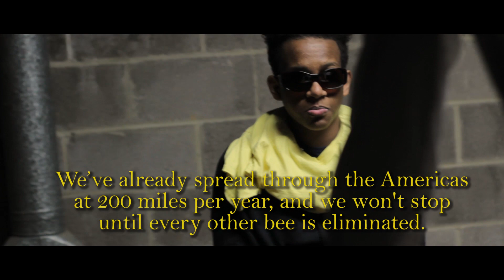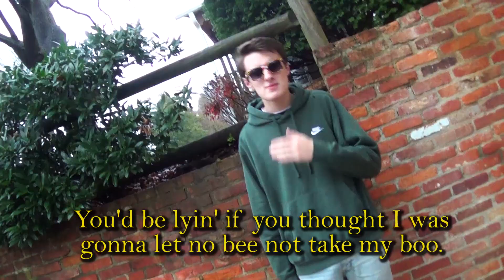Attack of the Killer Bees | Planet Earth | Episode 2